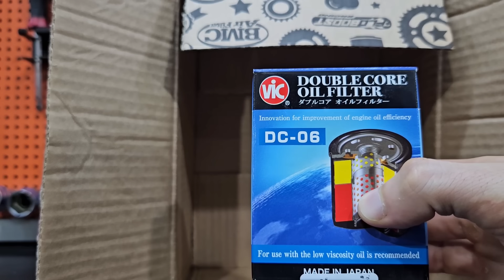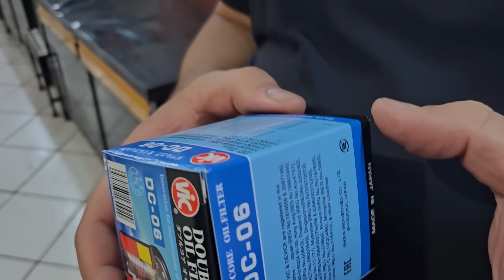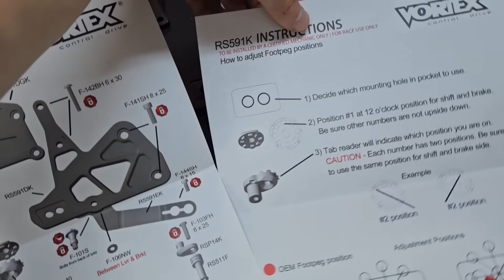MAIS UPGRADES NA SUZAN, AGORA ELA FICOU UMA DC STYLE | PORQUE USAR UM DISCO T-DRIVE | ONBOARD TEST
Porque se não for uma Suzu DC Style não é minha moto auuuuu.